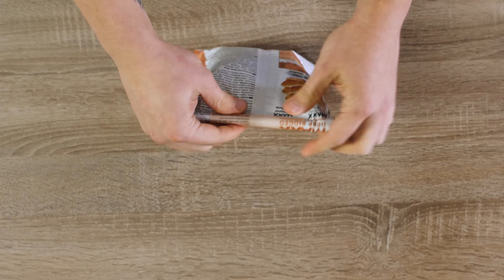3 tipy, jak použít brčko | Chytře na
Věděli jste, že obyčejná brčka se dají použit i k jiným věcem než jen usrkávání vašeho oblíbeného koktejlu? Podívejte se na 3 tipy, které oceníte nejen při cestování a organizování věcí.
↓INFO V POPISKU↓
● TIP1:
Tento tip ocení hlavně nadšenci brambůrků a křupek. Podélně rozstřihnuté brčko poslouží jako uzávěr otevřeného balíčku chipsů. Nedostane se k nim vlhkost a budou i další den čerstvé.

● TIP2:
Pokud se nemůžete vyznat mezi svými kabely, použijte barevná brčka jako rozlišovače. Jednotlivá brčka si můžete i popsat a usnadnit si tak hledání mezi kabely.

● TIP3:
Pokud se vám ztratila krytka od žiletek a nechcete riskovat úraz ,opět vás zachrání brčko. Ustřihněte z brčka na délku žiletky a rourku podélně rozstřihněte. Během chvíle máte krytku a nemusíte se obávat úrazu ani poničení jiných věcí.

Pokud chcete některý z našich tipů vyzkoušet, podívejte se k nám na Heureku. Najdete zde spoustu tipů, porovnání cen i hodnocení uživatelů.